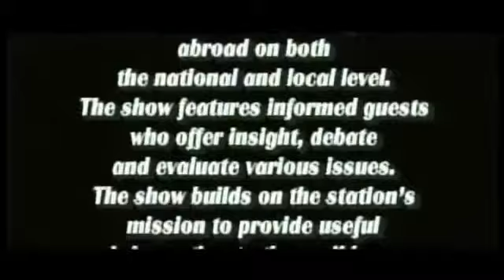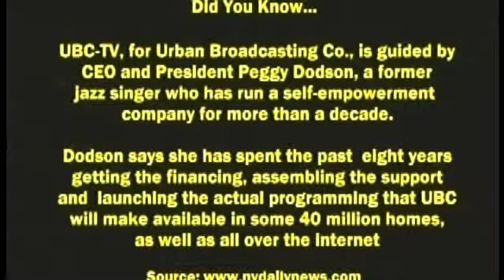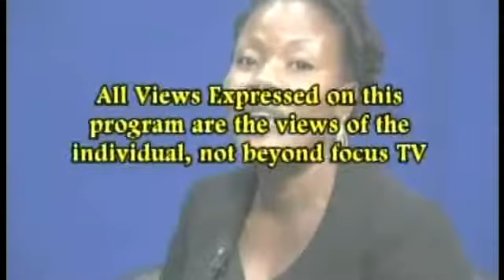Peggy Dodson on Beyond Focus TV Show